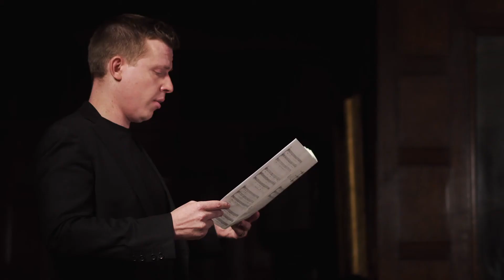William Byrd - Sanctus and Benedictus (Mass for Three Voices) | The Marian Consort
Sanctus and Benedictus from William Byrd's Mass for Three Voices
The Marian Consort, directed by Rory McCleery

LYRICS
Holy, holy, holy, Lord God of Sabaoth. Heaven and earth are full of Thy glory. Hosanna in the highest. Blessed is He who cometh in the name of the Lord.

Taken from Byrd Song, a 50-minute sequence of music and poetry available to stream